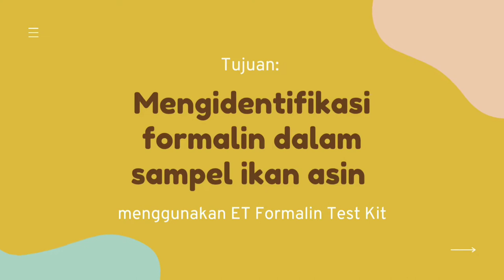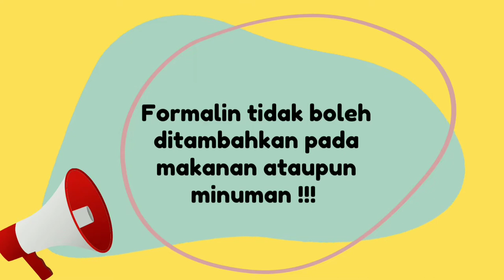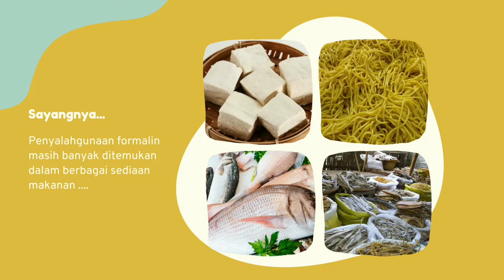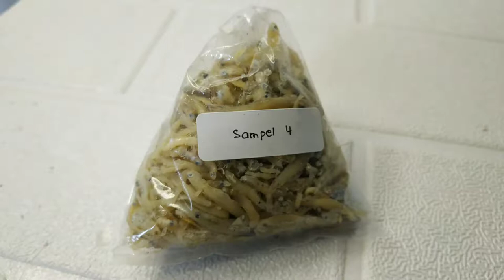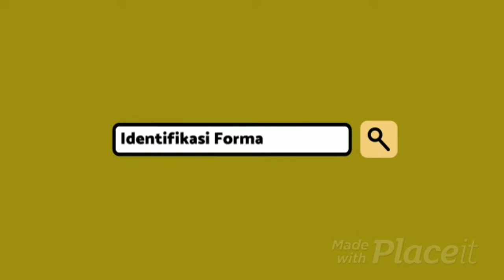Identifikasi Formalin Ikan Asin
Video ini berisi tentang tutorial identifikasi formalin pada beberapa jenis ikan asin dengan mengguanakan ET Formalin Test Kit. Pada video ini juga dijelaskan tentang formalin, manfaat formalin, contoh dan bahàya penyalahgunaan formalin

Pengembang Video:
1. Amelia Handayani Burhan
2. Iramie Duma Kencana Irianto